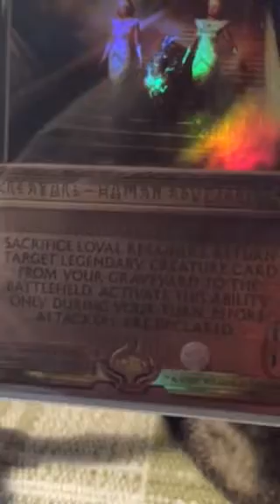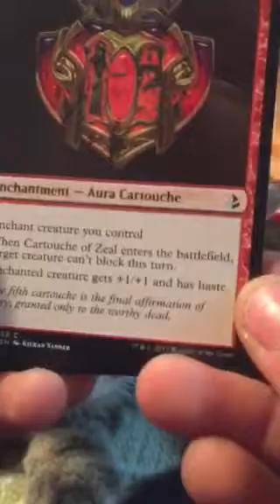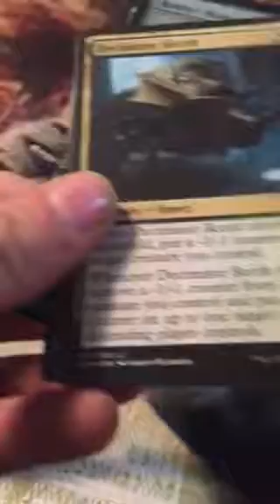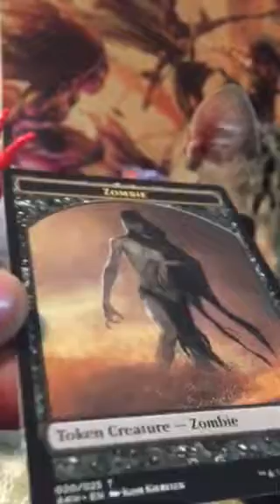MTG - Loyal Retainers - S - Holographic - Awesome Card Found in Booster Pack